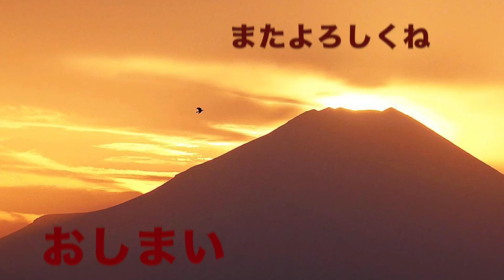東京からの富士山頂に沈む夕日をとらえて 2019.1.14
住んでいるところから約120キロメートルの距離に富士山がある。晴れていて、空気が澄んでいるとよく見える。四季折々いろんな姿を見せてくれる。特に雪を被った富士山がいいね。それから、年に２度、ここからもちょうど富士山の山頂に太陽が沈む日がある。今年は1月の13日だった。11日から準備して、14日まで撮ってみたよ。今年は、山頂が雲に覆われて完全なダイヤモンド富士はとらえられなかったけど、富士山の山頂に沈む夕日はなんとか写真に撮ることができたよ。一応、動画にまとめてみたのでよろしくね。
バックの音楽はappleのiMovieアプリ付属のサウンドエフェクトからのものです。